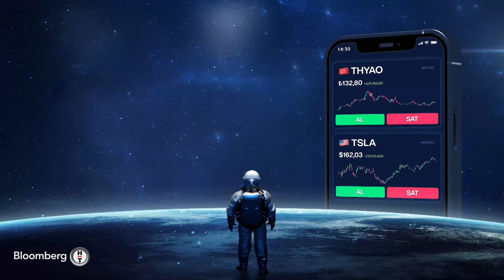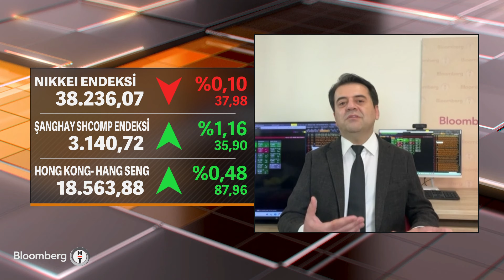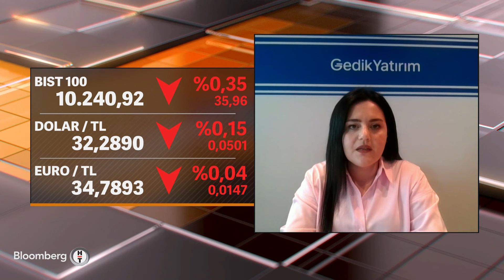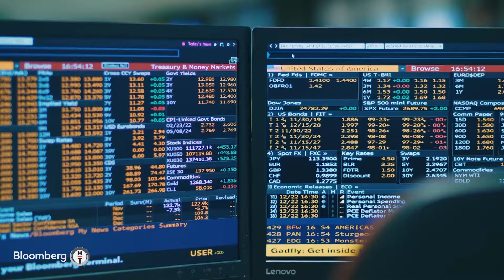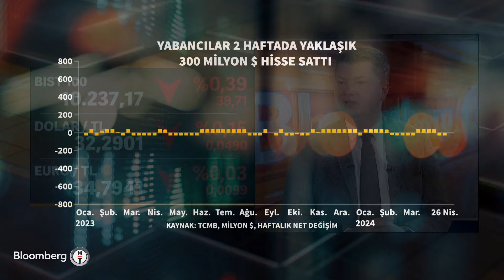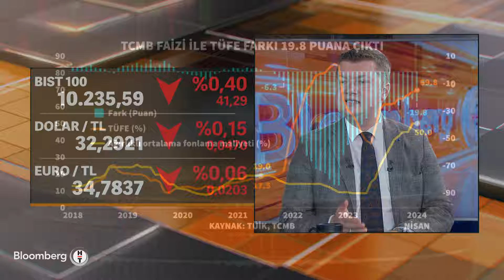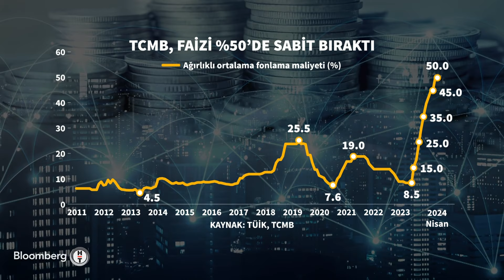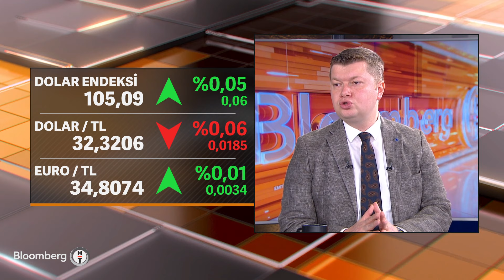Yatırım Kulübü - "Şu An İçin Faizler Neredeyse Yeterli Diyebiliriz" | 6 Mayıs 2024